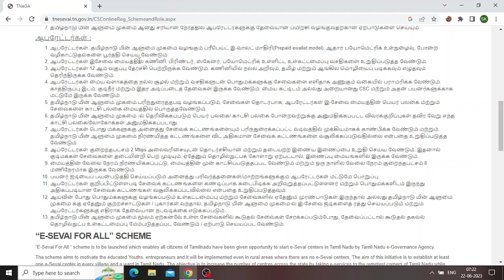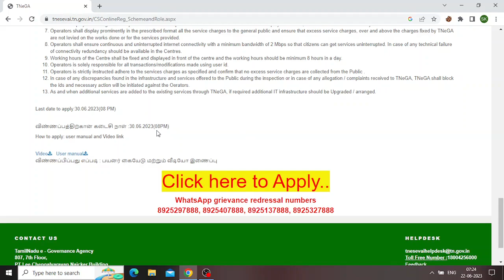இ-சேவை மையம் தொடங்க என்ன கல்வி தகுதி வேண்டும்?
Hi Friends!!!